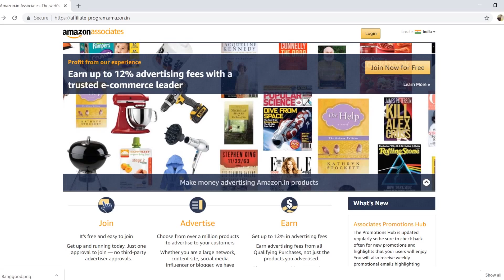MAKE MONEY ONLINE | बिना MONETIZE के YOUTUBE से पैसे कमायें | Easy way to Earn